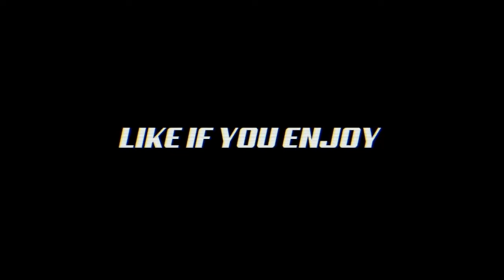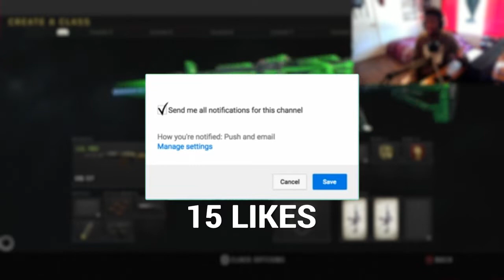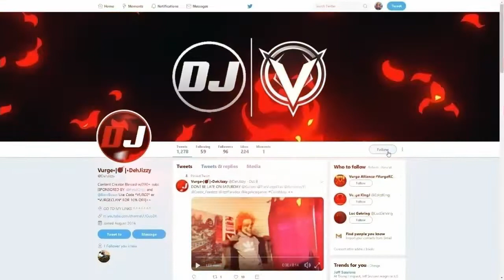SUPPRESSED KN-57 is OVERPOWERED! - BEST KN-57 CLASS SETUP (Black Ops 4)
If you enjoy Call of Duty and talking about current IRL events this is the place for you! I upload bi-daily and livestream on a daily schedule!
**PLEASE DO NOT DONATE IF YOU CANNOT AFFORD TO LOSE YOUR MONEY** Staying in the stream and coming back to videos is FAR more supportive! Love you all! :D

PSN: DehJizzy